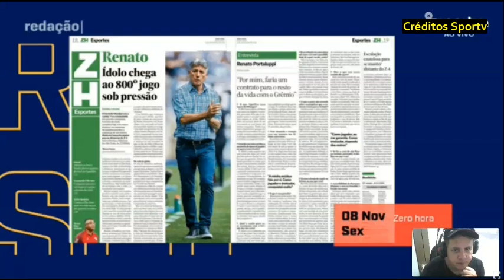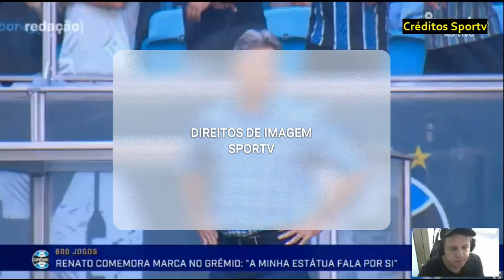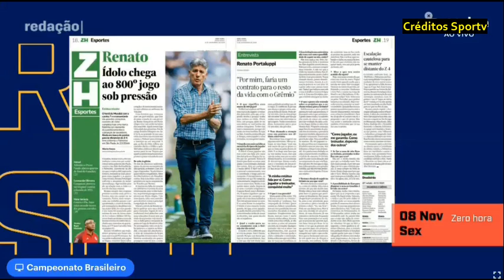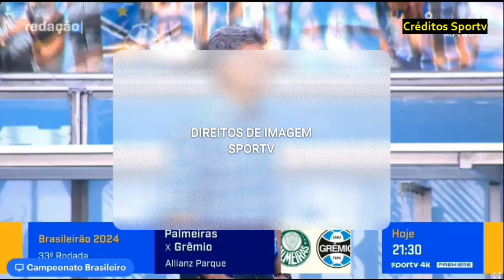Abel tem dúvidas no ataque do Palmeiras contra o Grêmio e Renato joga sem armador.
palmeiras gremio Abel tem dúvidas no ataque do Palmeiras contra o Grêmio e Renato joga sem armador.